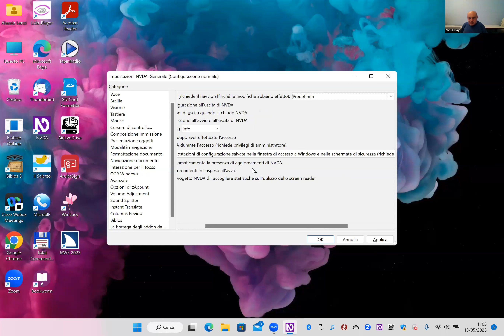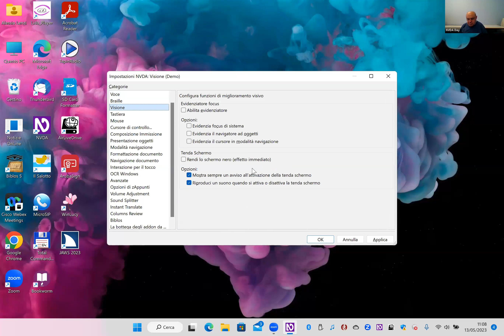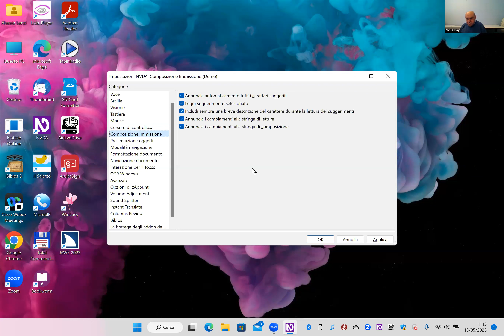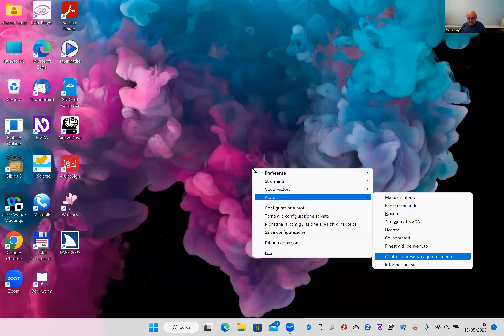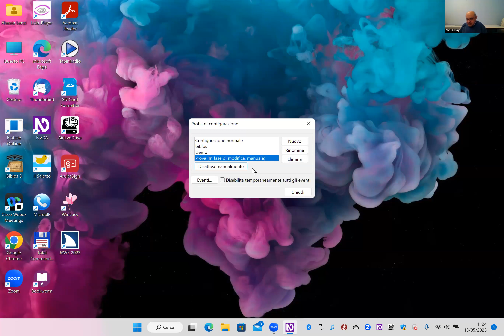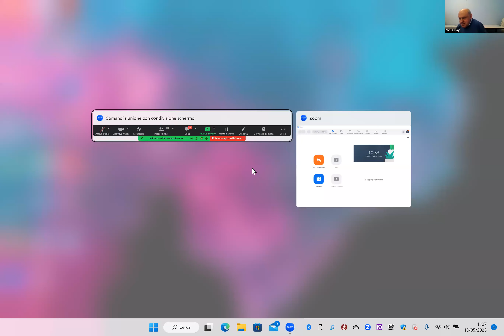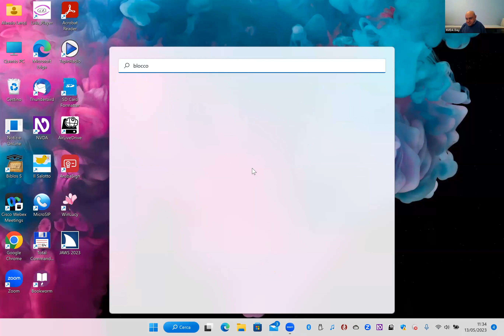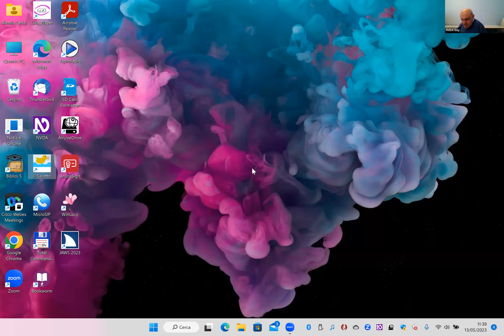NVDA nei vari ambienti e contesti: lavoro, scuola e tempo libero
Intervento di Alessio Lenzi - Comitato Informatica UICI Piemonte - in occasione di NVDA Day organizzato da UICI Piemonte - 13 maggio 2023